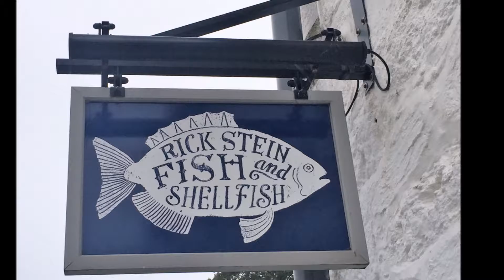Cornwall - Aug 2016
Sights of Cornwall - Kennack Sands beach, Minack Theatre, Porthcurno beach, Lizard Point, Kynance Cove, St Michael's Mount Castle, St Ives, Falmouth, Lands End